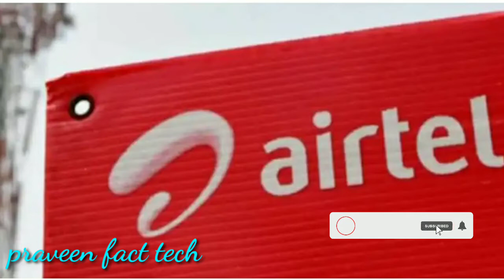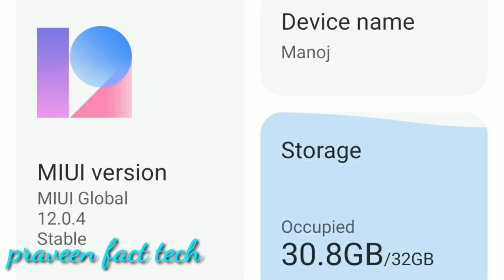new technology news mi 11 mobile airtel 5g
my tech news praveen fact tech